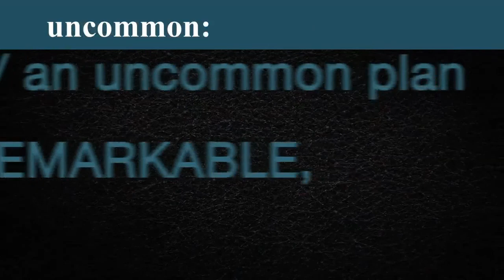Episode 07: James P. Connolly - Comedian / Corporate Comedian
Episode 07 features the hilarious James P. Connolly. James takes us through his career from the good and the bad, to the differences in comedy for corporations versus clubs, and also about the future of comedy as a result of the global pandemic.

Join us as we discuss comedy and James' favorite charity, "Armed Services Arts Partnership (ASAP)".

All episodes are available on Apple/Google Podcasts and Spotify. Search Uncommon Comedy Podcast

Hosted by comedian Brian Apprille.